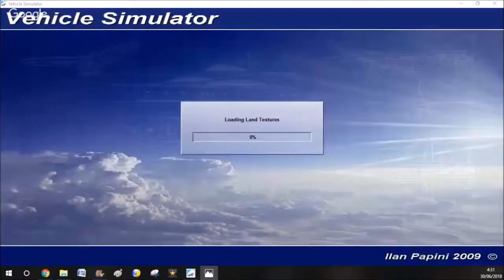Nissos Chioss Melilla Málaga